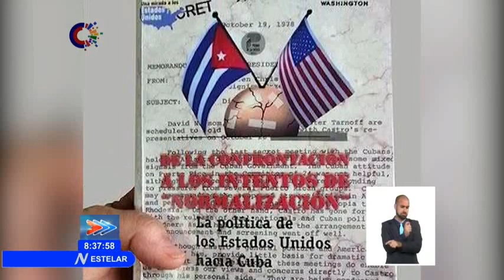Fallece a los 79 años politólogo cubano Esteban Morales Domínguez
El destacado ensayista, politólogo y profesor EstebanMorales Domínguez falleció este miércoles a los 79 años de edad, víctima de un ataque cardíaco. Miembro de la Unión de Escritores y Artistas de Cuba UNEAC y de la Comisión José Antonio Aponte, en cuyo seno desarrolló una intensa labor, Morales legó una obra ensayística importante en el campo del estudio de los vínculos entre Cuba y Estados Unidos.